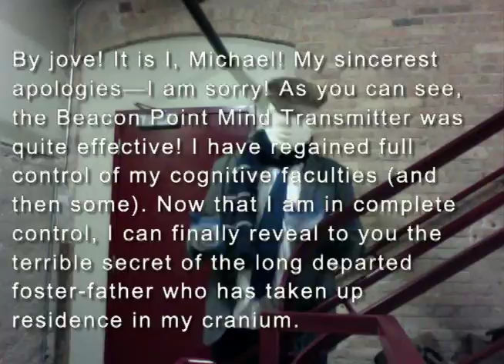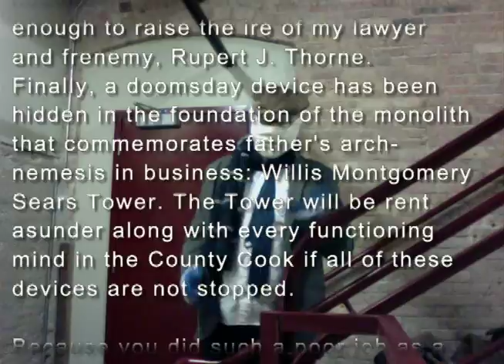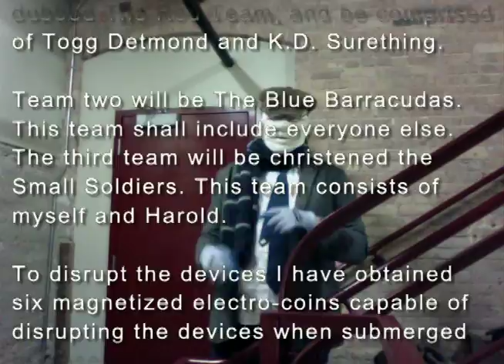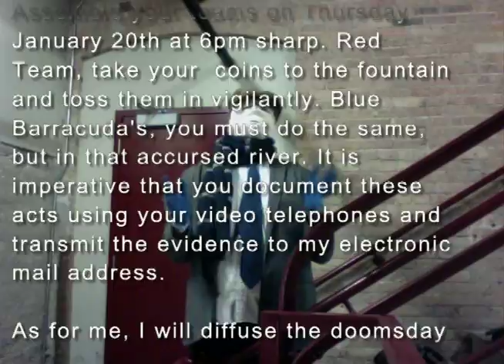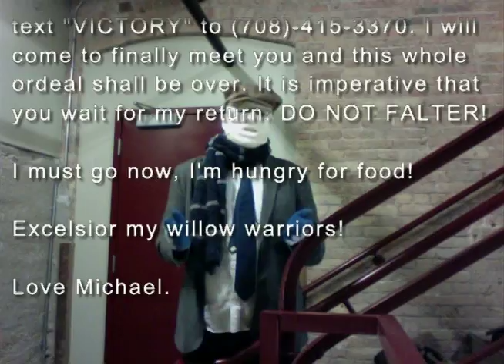By Jove! (A Message From Michael)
By jove! It is I, Michael! My sincerest

apologies—I am sorry! As you can see,

the Beacon Point Mind Transmitter was

quite effective! I have regained full

control of my cognitive faculties (and

then some). Now that I am in complete

control, I can finally reveal to you the

terrible secret of the long departed

foster-father who has taken up

residence in my cranium.

One Aaron
Montgomery Ward.

In his quest for immortality, he has

constructed three Tonka Tough devices

and buried them deep beneath land he

defended tooth and nail to protect in life.

Deep beneath Grant Park, is a mind

control device, similar to what he used

to take up residence in mine own head,

but on a much larger scale. It's

citywide transmitter has been cleverly

disguised as The Buckingham Water

Fountain. Machine the next is an

underwater pump hidden in the

river, which akalizes the city's

drinking water and primes the

human mind for capture. Its

underwater centrifuge is located in the

river in the public park that shares his

name. You might know it as '7-11' park,

no more than four blocks south of your

headquarters, where you were cunning

enough to raise the ire of my lawyer

and frenemy, Rupert J. Thorne.

Finally, a doomsday device has been

hidden in the foundation of the monolith

that commemorates father's arch-

nemesis in business: Willis Montgomery

Sears Tower. The Tower will be rent

asunder along with every functioning

mind in the County Cook if all of these

devices are not stopped.

Because you did such a poor job as a

single team and because time is of the

essence, we shall be divided into three

teams so that we may strike

simultaneously. Team the first will be

dubbed The Red Team, and be comprised

of Togg Detmond and K.D. Surething.

Team two will be The Blue Barracudas.

This team shall include everyone else.

The third team will be christened the

Small Soldiers. This team consists of

myself and Harold.

To disrupt the devices I have obtained

six magnetized electro-coins capable of

disrupting the devices when submerged

in close proximity. Three are hidden in

my own quarters, while three others are

within the palatial tower of the Editorial

department.

Red Team: You take out Buckingham's

fountain. Here is how to find the coins:

One is hidden in the eyepiece of the

telescope in the corner office of your

corporate jesters. The second resides

on the southwest corner on the desk of

Aaron Montgomery With. The third is

hidden in the galley, alongside the

"Servers and Vases."

Blue Barracudas: Your coins are hidden

as follows. Two of them rest behind the

unblinking gaze of the noble savage.

The third was entrusted to Harold,

who buried it in his room.

When you have retrieved the coins,

Assemble your teams on Thursday

January 20th at 6pm sharp. Red

Team, take your  coins to the fountain

and toss them in vigilantly. Blue

Barracuda's, you must do the same,

but in that accursed river. It is

imperative that you document these

acts using your video telephones and

transmit the evidence to my electronic

As for me, I will diffuse the doomsday

device beneath America's tallest tower.

When we are all victorious, each team

must return to the lobby of Groupon's

headquarters and wait for me there

vigilantly. When you are fully assembled

come to finally meet you and this whole

ordeal shall be over. It is imperative that

you wait for my return. DO NOT FALTER!

I must go now, I'm hungry for food!

Excelsior my willow warriors!

Love Michael.